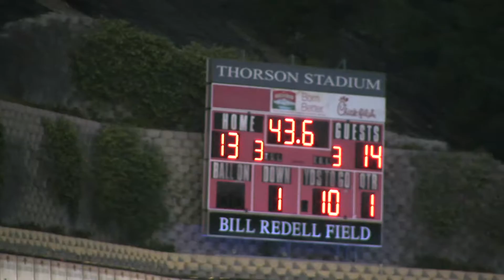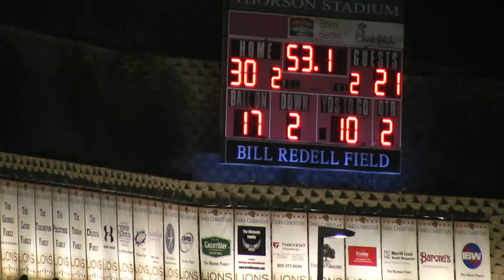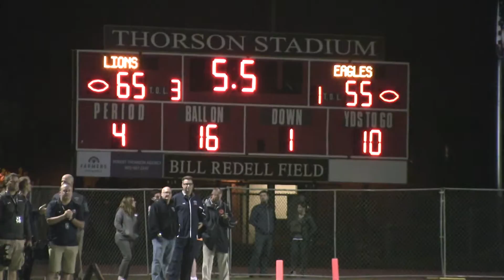Chaminade Football 2016 - OAKS CHRISTIAN Highlights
Heavyweight slugfest saw #1 vs #2 in Valley provide lots of offense, intensity and great play from all.  Several D1 players showing off during this classic matchup.